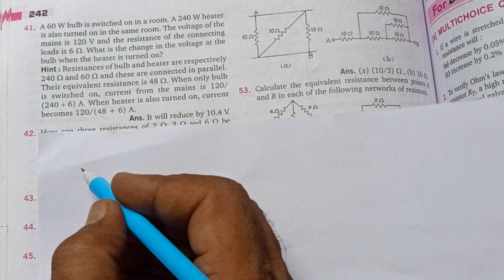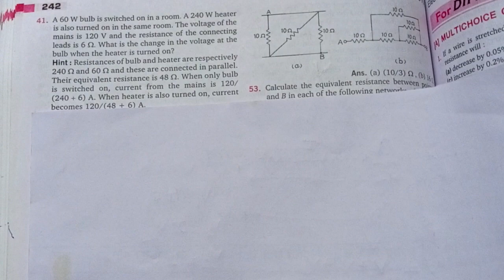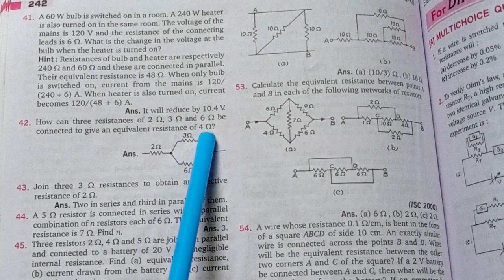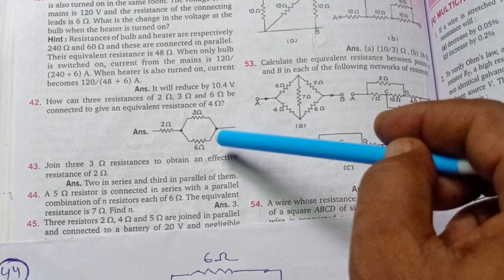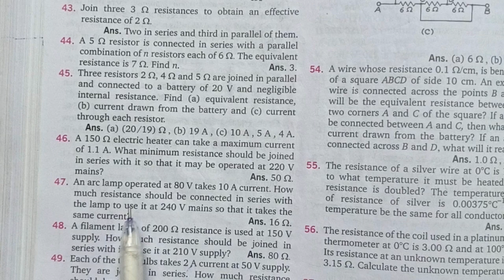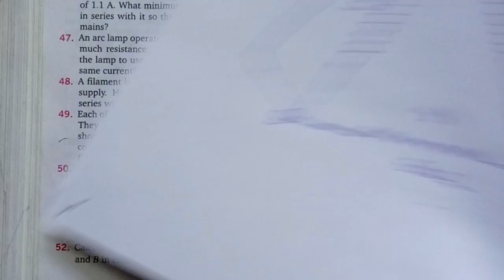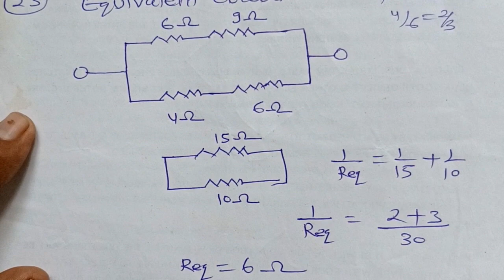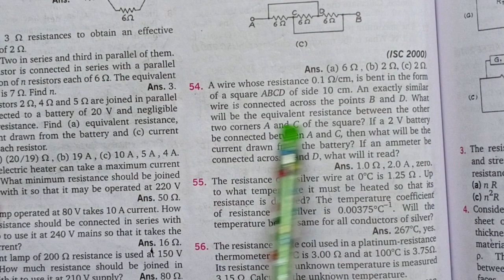Series and parallel combination of resistor/ Electric Resistance and Ohm's law/ISC12 Q 42 to 54